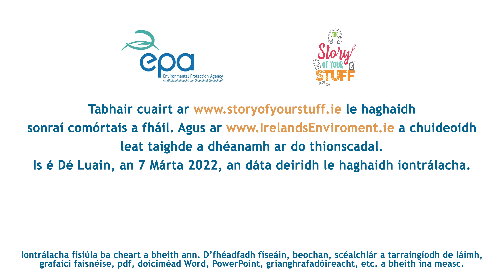Físeán seolta TSOYS de chuid GCC le Fotheidil Thaca as Gaeilge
Físeán seolta Story of Your Stuff 2022 de chuid GCC. Comórtas GCC ag iarraidh ar scoláirí dara leibhéil cuimhneamh ar thionchar a gcinntí laethúla ar an domhan. Éist le buaiteoirí na bliana seo caite agus lena n-eispéireas, cuir feabhas ar d'iarratas le do mhúinteoir agus cuir isteach é ar Dáta deireanach 7 Márta 2022.